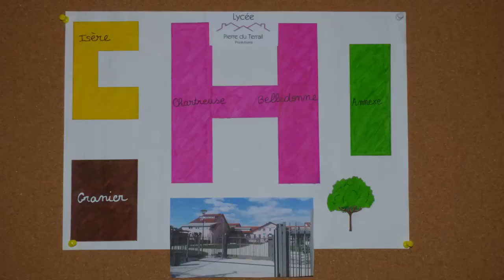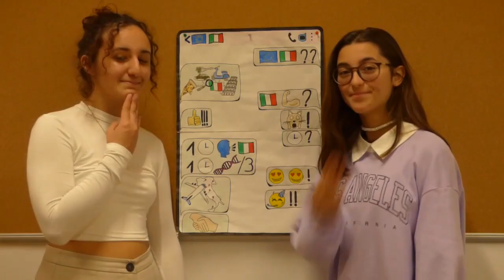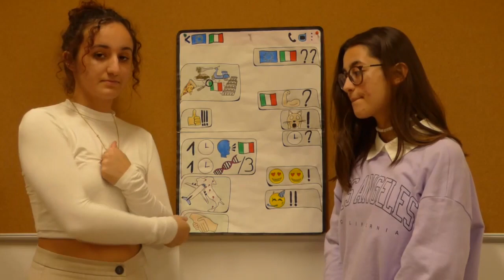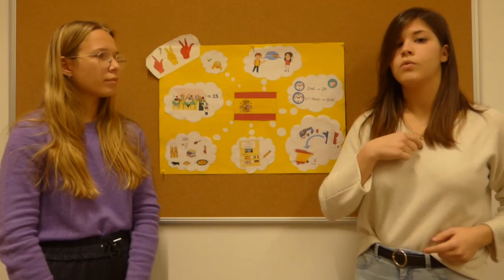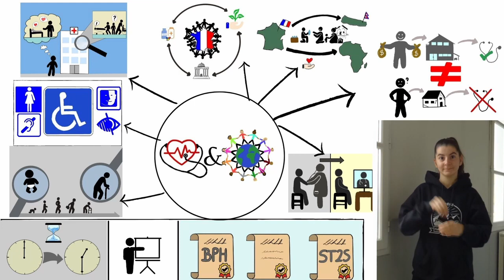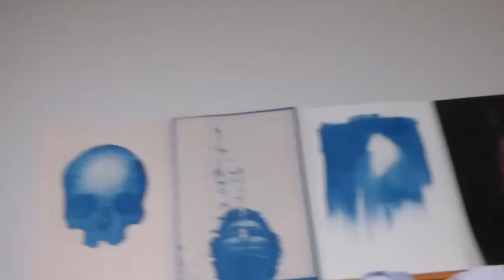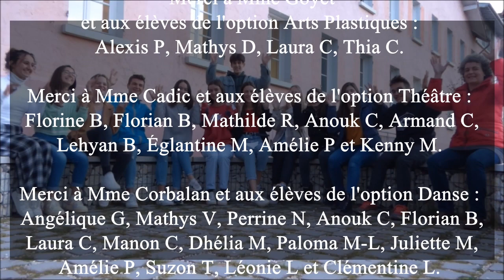Présentation des options du Lycée Pierre du Terrail à Pontcharra - LSF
Le groupe d’élèves de terminale de l’option LSF propose une visite guidée virtuelle et en LSF des options existantes au lycée Pierre du Terrail de Pontcharra. Le projet a été construit en collaboration avec 4 étudiantes de l’IFTS d’Échirolles dans le but d’ouvrir la langue des signes au plus grand nombre. A retenir que toutes les options sont valorisées dans votre dossier Parcoursup !

Pour faciliter la lecture, voici un petit sommaire pour accéder aux options à découvrir :

0:00 Le Lycée et ses principaux bâtiments
1:40 Option LSF
2:49 Option Latin
3:44 Option Italien Euro
4:48 Option Espagnol LV3
5:44 Option Santé
6:43 Option Athlétisme
7:17 Option Arts Plastiques
8:21 Option Théâtre
9:21 Option Danse

Création et High Energy

Bon visionnage, le groupe LSF terminal.